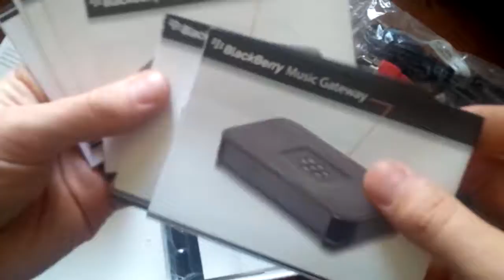BlackBerry Music Gateway - Unboxing